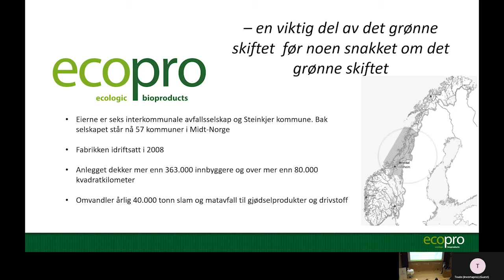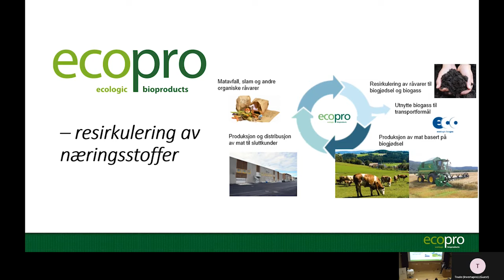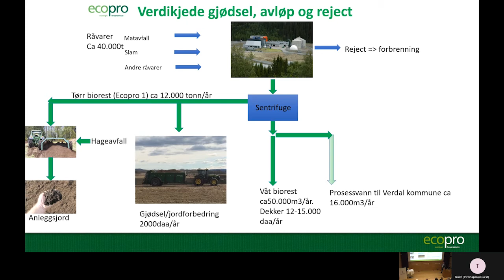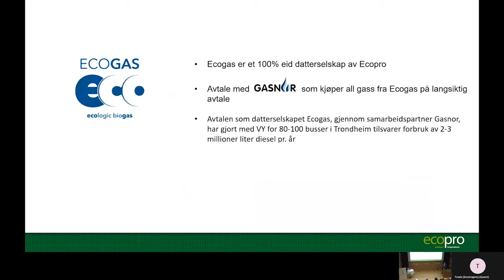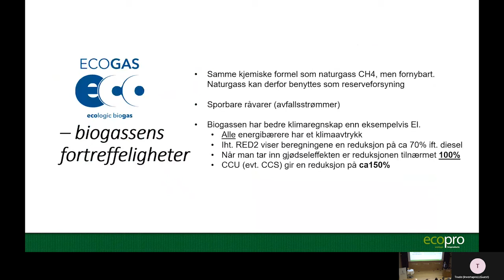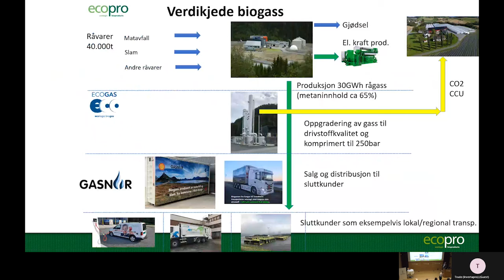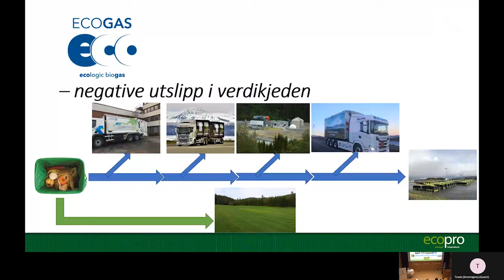Innlegg av Tore Fløan fra Ecopro på seminaret «Hvordan utnytter vi matressursene best».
Tore Fløan fra Ecopro holdt innlegg på seminaret «Hvordan utnytter vi matressursene best» i Trondheim 27. september 2021.